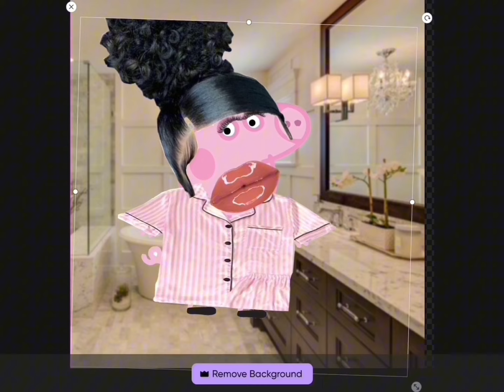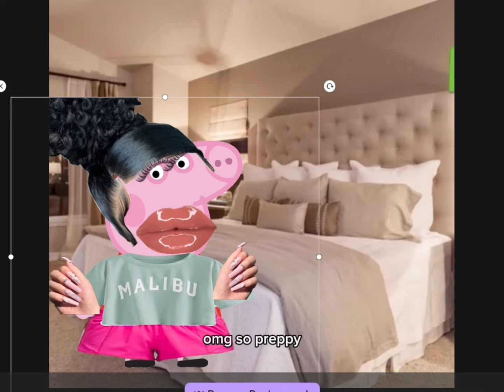Episode 1 season 1 get ready with peppa + going to Sephora